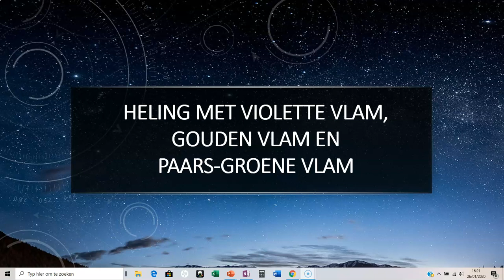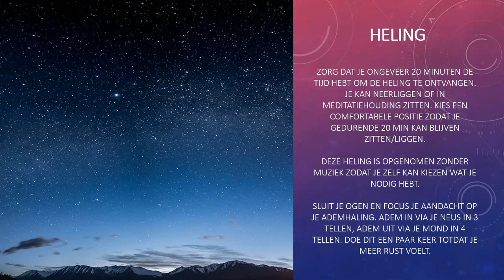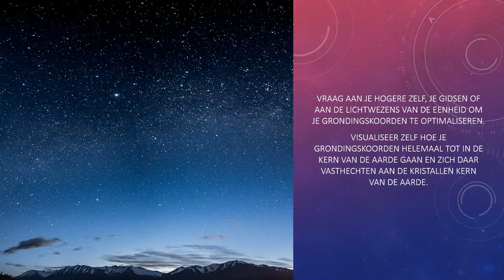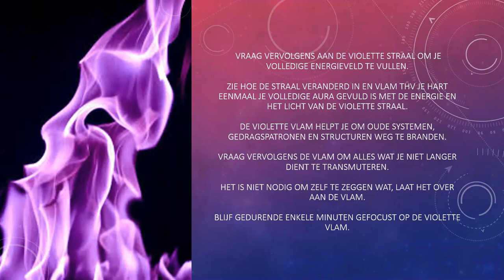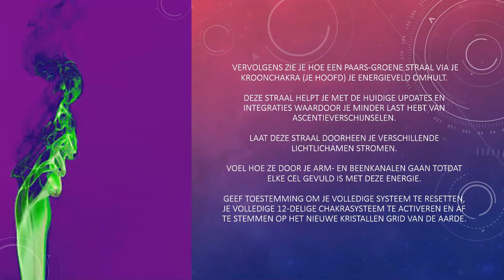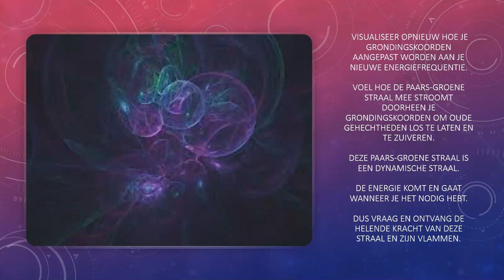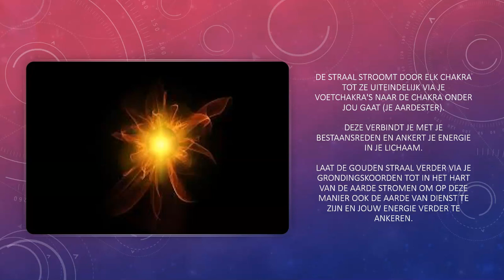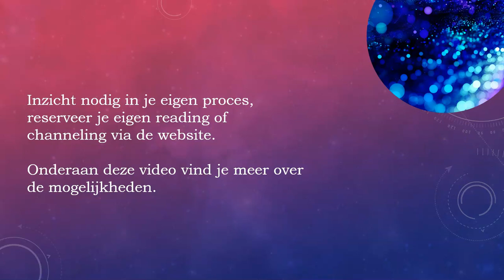HELING✨violette vlam, gouden vlam, paars-groene vlam